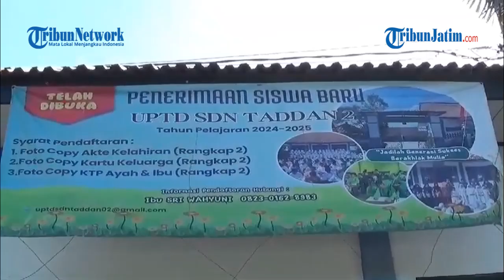SISWA SD DI SAMPANG MOGOK BELAJAR, Gegara Uang Tabungan Tak Kunjung Cair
Editor Video: EDY

TRIBUNJATIM.COM, SAMPANG - Pemandangan tidak biasa terjadi di SDN Taddan 2, Kecamatan Camplong, Kabupaten Sampang, Madura.

Pasalnya, para siswa setempat memulai masuk sekolah pada hari ini, Selasa (16/7/2024), artinya tidak sama dengan sekolah lainnya yang memulai tahun ajaran baru pada Senin (15/7/2024) kemarin.

Penulis: Hanggara Pratama | Editor: Taufiq Rochman